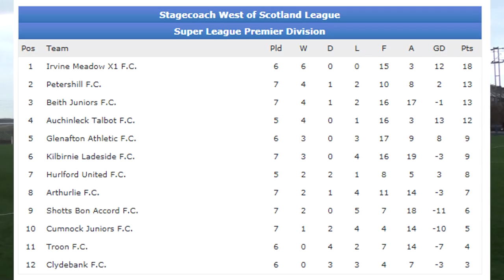Troon v Clydebank 1/11/14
Highlights of the Super League Premier Division match between Troon and Clydebank.